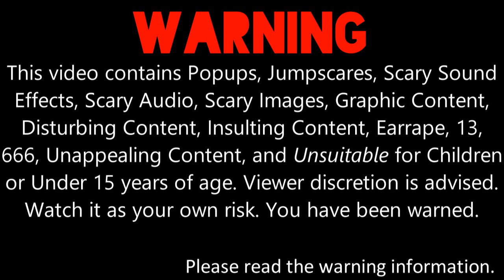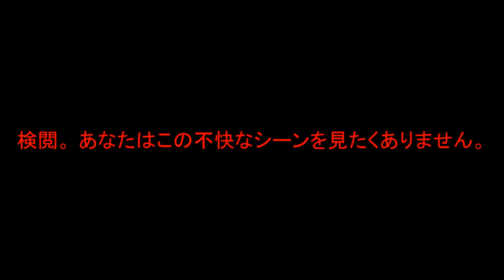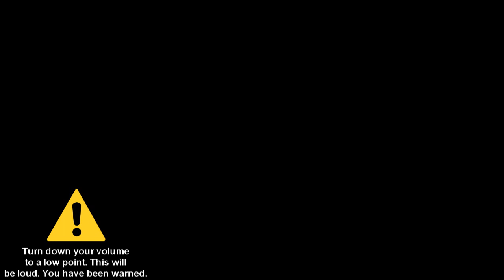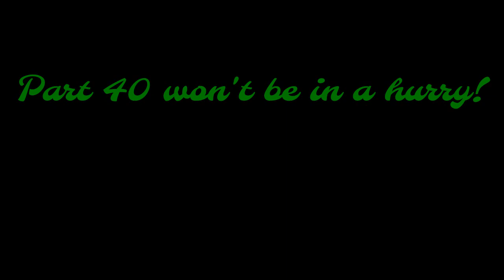My Massive Longest YinYangFan Error [Part 39]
Part 38 is here with Kirby, Half Nightmare YinYangFan, Black Background during YinYangFan's Substitute, Black and Red Color Gradient Background, Demon Font, and SeaTurtleInteler (A.K.A TheWorldwideSeaTurtleIntelCreator1972)! Part 40 won't be in a hurry! It will premiere on the 30th of April, 2022, and 12:00 A.M.

Note 1: What can I make YinYangFan, Lassie, and Lassie's Friend say at the 60th-51st chance?

Predictions for Part 40:
Timer Reductions:
60 Chances: 1 Day 45 Minutes
59 Chances: 1 Day 30 Minutes
58 Chances: 1 Day 15 Minutes
57 Chances: 1 Day
56 Chances: 23 Hours 50 Minutes
55 Chances: 23 Hours 40 Minutes
54 Chances: 23 Hours 30 Minutes
53 Chances: 23 Hours 20 Minutes
52 Chances: 23 Hours 10 Minutes
51 Chances: 23 Hours
Modes:
60-56 Chances: Nightmare
55-51 Chances: Nightmare.EXE
Background:
Suicide Squidward
Font:
October Crow
Actions Done:
59th Chance: Lassie uses an Antivirus to get rid of the error [122]
57th Chance: Lassie scrambles and mixes up the whole error and his speeches [123]
54th Chance: Lassie farts on YinYangFan, then Killer GalaxyEllatheDiamondHearts792 Jumpscare occurs [124]
53rd Chance: Lassie lies to YinYangFan about Lassie didn't eat too much of burgers when she farted on YinYangFan [125]
52nd Chance: Lassie changes the background to Sonic.EXE to jumpscare YinYangFan, then RichsmondBlazerTheSuperiorFireVyonder2022.EXE Jumpscare occurs [126]
User/Character who helps Lassie to get rid of the error for the next 10 chances:
Elster
My speeches:
59th Chance:
YinYangFan: Do you think about getting consequences after you turn off your system 59 times? SERIOUSLY! JUST FREAKING THINK ABOUT IT! Also, if you turn off your mechanism 4 more times, then I will be in Nightmare.EXE Mode. And guess what? The timer has been perished to 1 day and 30 minutes.
Elster: Hey Lassie, why don't you use an antivirus to get rid of this error?
Lassie: Magnificent idea, Elster! Let's use an antivirus to get rid of this error!
58th Chance:
YinYangFan: Nope! You can't use an antivirus to get rid of my error! That will also counts as switching off your device capability! Also, the timer has been slashed to 1 Day and 15 minutes.
54th Chance:
YinYangFan: Oh my god! This behavior has gone shenanigansansical and obnoxious right now! NOW STOP TURNING OFF THIS COMPUTER RIGHT GODDAMN INSTANTANEOUSLY AND I FREAKING MEAN IT THIS TIME! Plus, if you do it 4 times further, then I will be in Scary Nightmare Mode. Also, the timer has been self-destructed to 23 hours and 30 minutes.
[Lassie farts on YinYangFan]
[Killer GalaxyEllatheDiamondHearts792 Jumpscare Pops Up]
53rd Chance:
YinYangFan: OH (X30)! E (X15) W (X15)! HOW FREAKING DARE YOU FART ON ME! THAT IS VERY DISGUSTING AND VITALLY REPUGNANT AND IT ALSO COUNTS AS TURNING OFF YOUR SYSTEM! THAT'S EVEN WORSE THAN BURPING, SPITTING, AND SNEEZING ON ME! ALSO, THE TIMER HAS BEEN FRACTIONED TO 23 HOURS AND 20 MINUTES!

Note 3: Don't forget to give me some random pitches for Nightmare YinYangFan and NightmareYinYangFan.EXE! Also, Nightmare YinYangFan and NightmareYinYangFan.EXE Shutdown Effect will be Shadow Barney and Giga Shadow Barney.

I can also do @mebem759sbespeechgivingcha6 / @BarneyErrorltonTelevision5729, Microsoft Beale, Judy Barnhart, Devin Sanchez, @thomashager526, @uploadafterytdeletesmyaccount9, JTARSA2007's BE Speech Giving Channel and stuff / @BarneyErrorDasher, @bradbartley2825, @DaytonAnim735, @Crimsonsonic09, Reece Live, @RJTheVideoSystemOperator2007, @thevybergamer_, @sidjames9878, and @6890chris's unpredictable speeches for Part 40.

Note 6: Remember, it's my own choice and decision if I pick any characters or users to help Lassie get rid of the error for the next 10 chances.

Credit to @Metallougedroid3113 for helping Lassie get rid of the error.